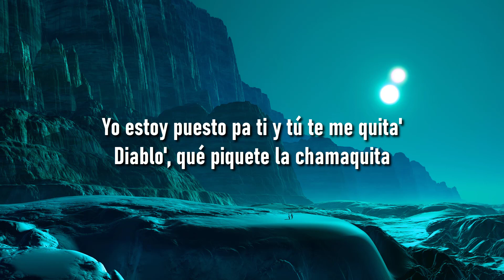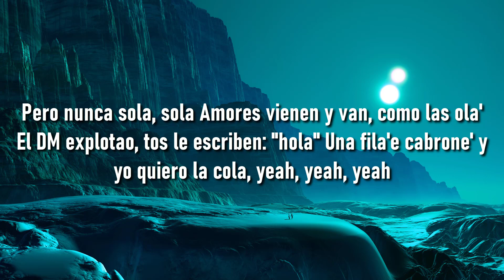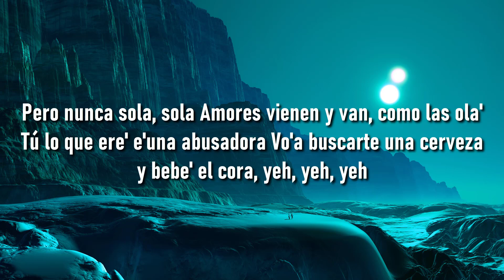🎵 Bad Bunny - Neverita (Letra/Lyrics) 🎼 RelaxMusic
🎵 Bad Bunny - Neverita (Letra/Lyrics)
🎵 Bad Bunny - Neverita
🎵 Neverita

(LETRA)